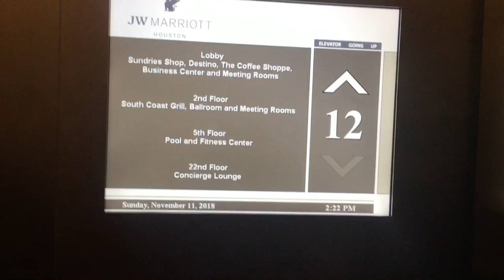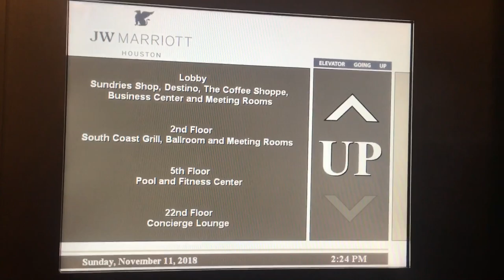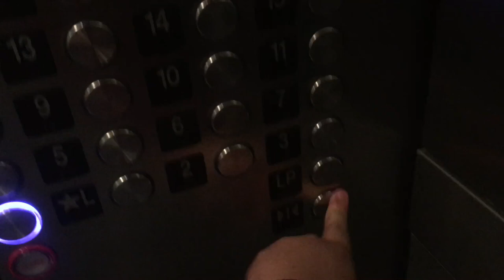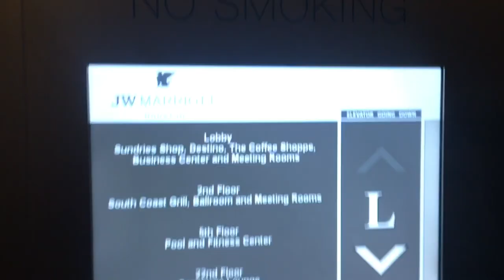KONE Alta Elevators @ JW Marriott by The Galleria, Houston, TX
Recorded 11-11-18.

They were originally Haughton, modernized by Montgomery G&P. They are very fast and the modernization is great. They are Alta because these elevators travel around 900 feet/minute.